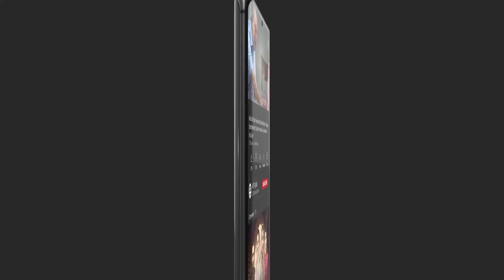Aaj Kal Ke Halat Ke Hawale Se Zaroori Batein?